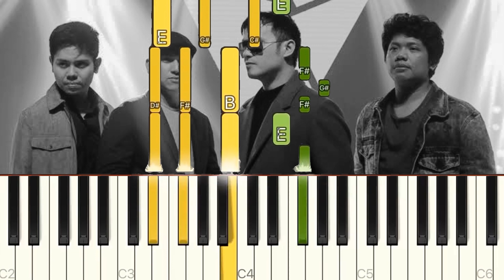MAGBALIK - CALLALILY (PIANO TUTORIAL) SYNTHESIA